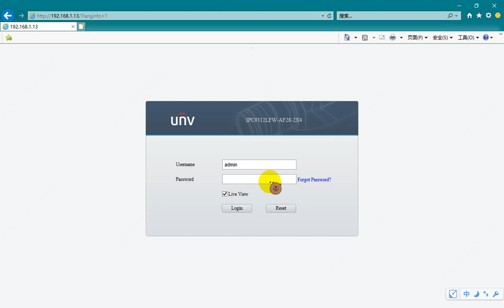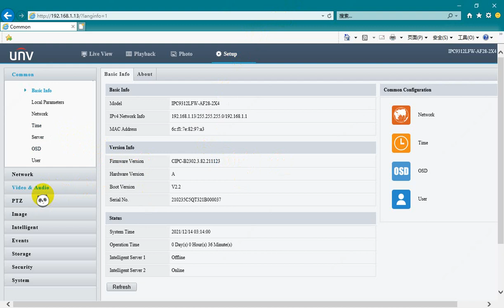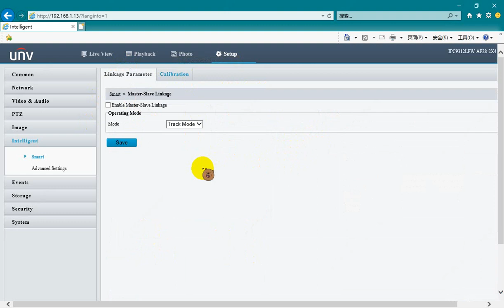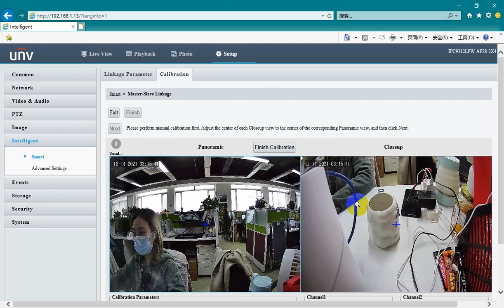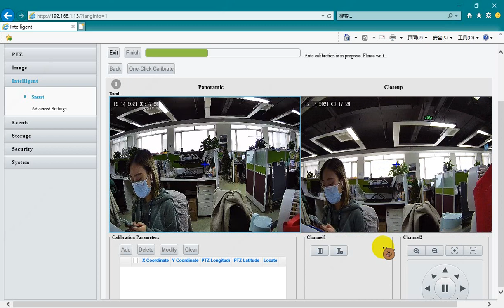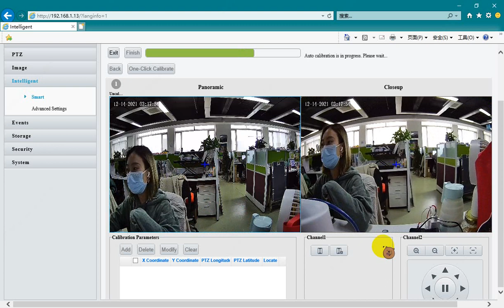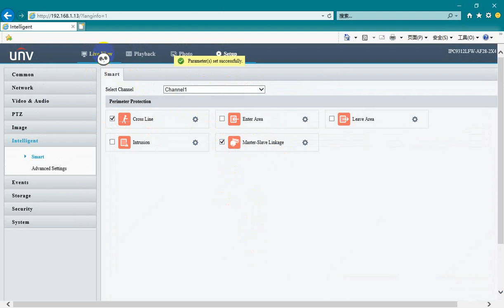UNV Configurazione PTZ Dual Lens